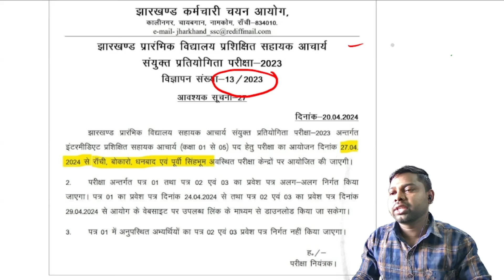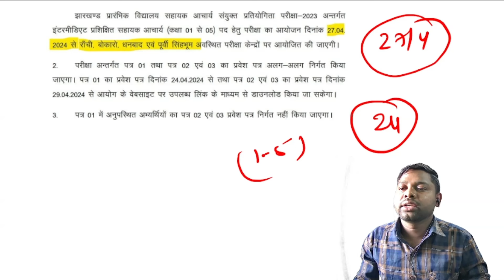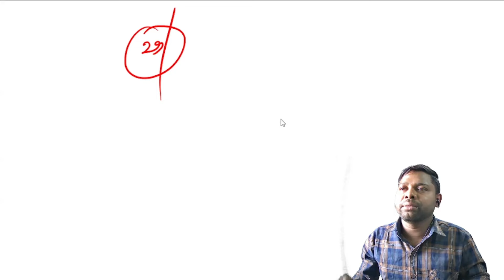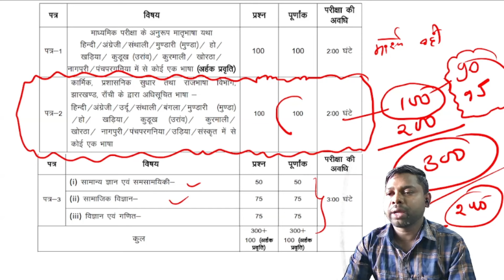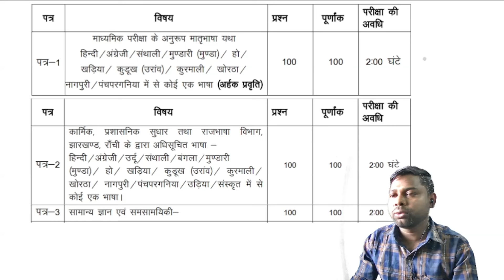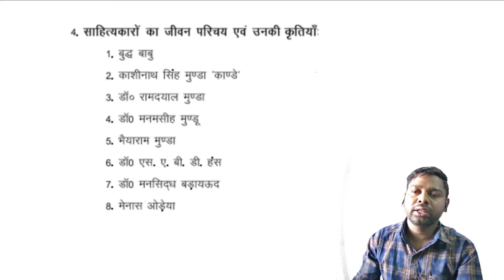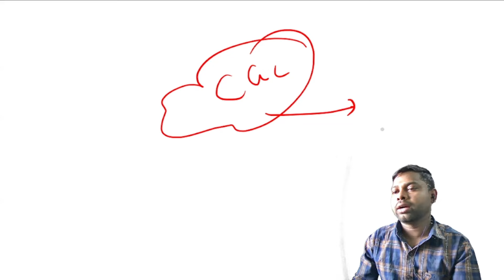JSSC PRIMERY TEACHER(1-5)के लिए एग्जाम तिथि घोषित|जल्द जारी होगी TGT(6-8) & JSSC CGLकी तिथि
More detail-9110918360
हमारे उलगुलान AAP को डाउनलोड करें
हमारे टेलीग्राम चैनल  से  जुड़ने के  लिए इस लिंक को क्लिक करें